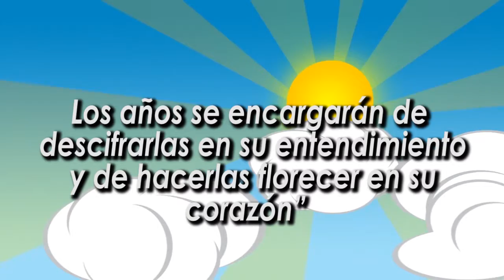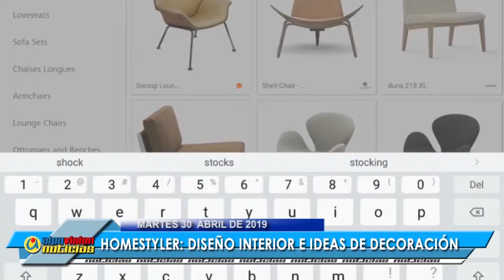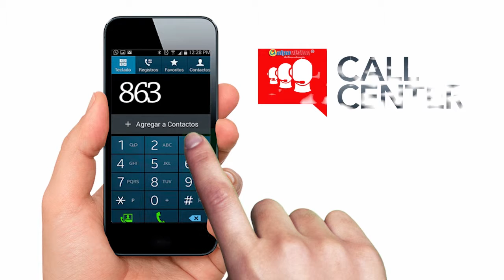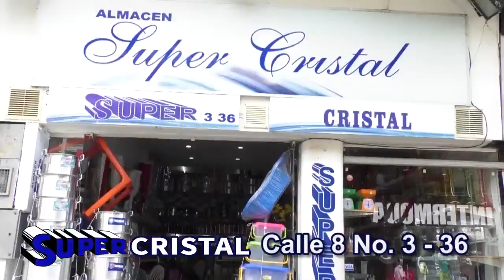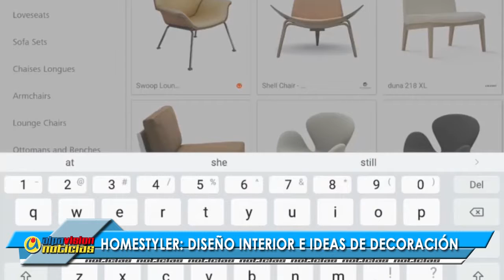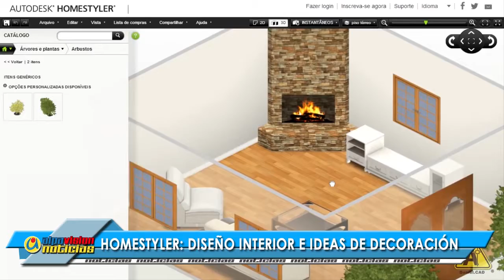ALPAVISION NOTICIAS 30 ABRIL 2019